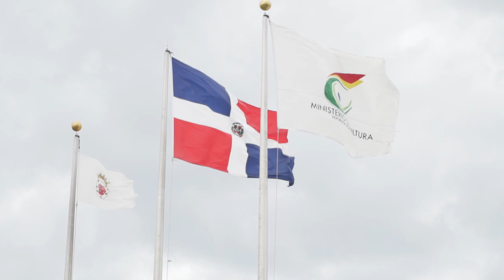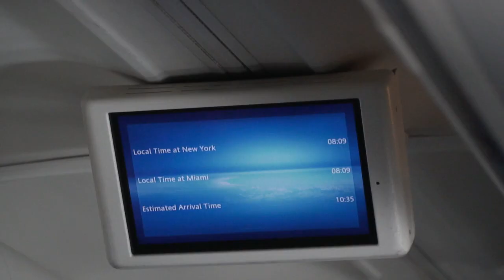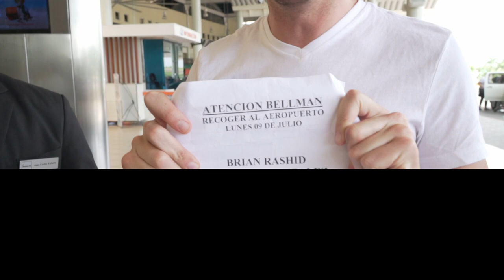SANTIAGO, REPUBLICA DOMINICANA 2018: Me Enamoré | BTV 143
SANTIAGO, REPUBLICA DOMINICANA 2018: En el vlog de hoy, viajamos de New York, a Miami, a Santiago (RD). Siempre estoy pensando en cómo podemos hacer más por República Dominicana, y por eso estoy pasando más tiempo aquí. Literalmente me enamoré por completo de la cultura, de la comida, de los dominicanos, de su música, me enamoré completamente del país.